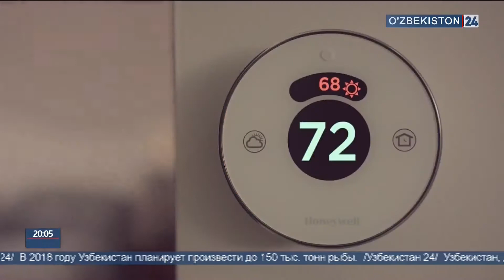Мероприятие по проекту Хай-тек сити